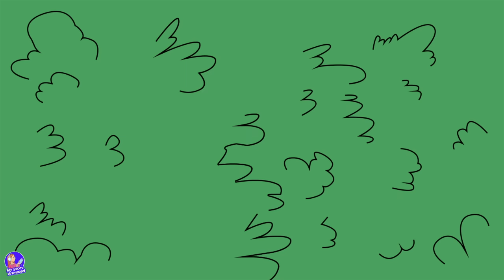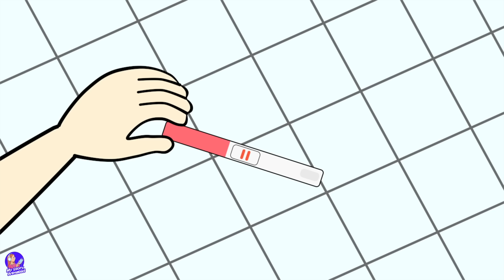I Spent 10 Years Looking For Him until a miracle happened